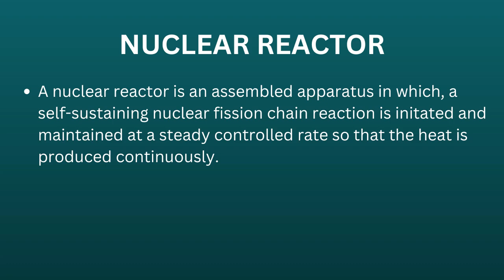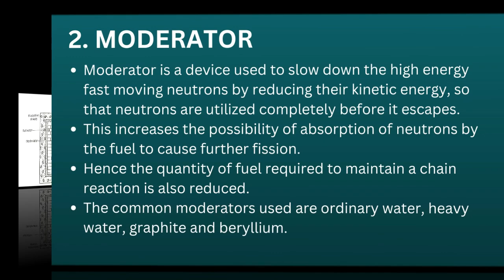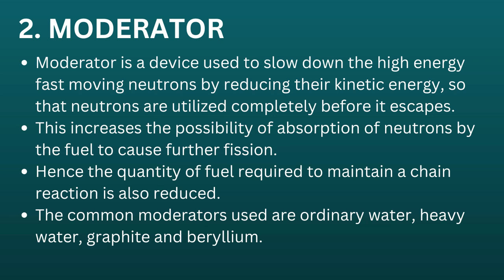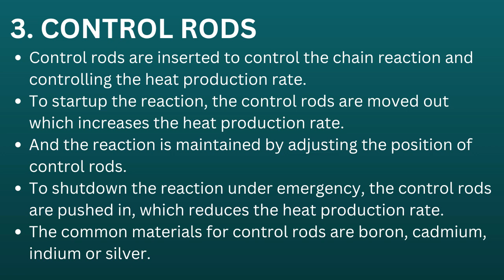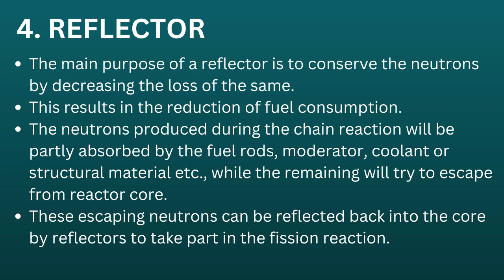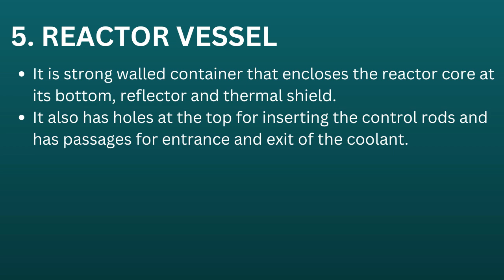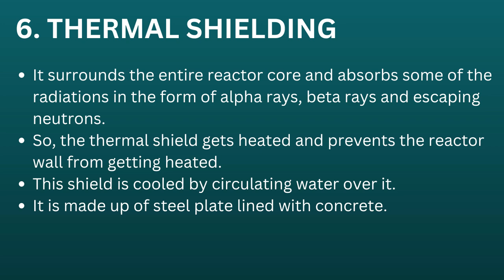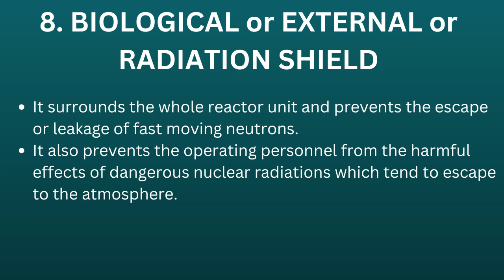COMPONENTS OF NUCLEAR REACTOR EXPLAINED IN TAMIL/ MECHANICAL ENGINEERING/ POWER PLANT ENGINEERING